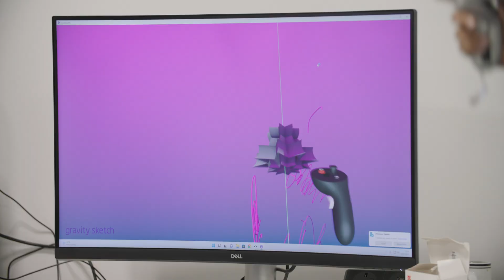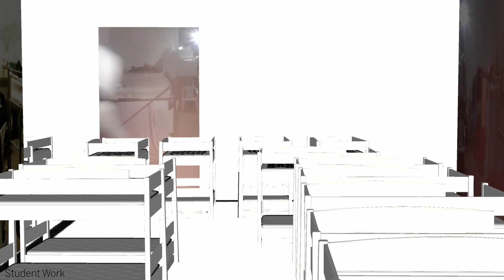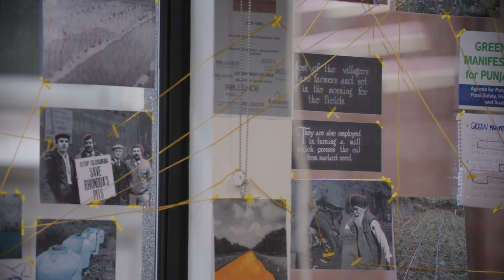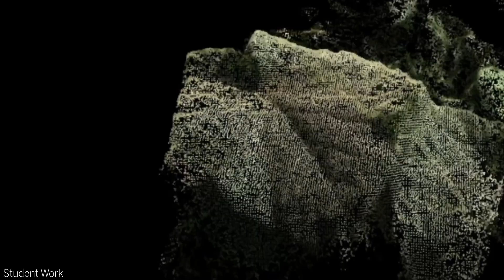Discover the MA Environmental Architecture at the Royal College of Art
Explore the future of landscapes, environments and ecosystems.

The MA Environmental Architecture aims to constitute a new field of knowledge production and practise concerned with the design of alternative forms of co-dependence between life forms and earth systems.

The MA Environmental Architecture is a design-led and field-focused course that emphasises a transdisciplinary approach to design research. The programme proposes an unique approach to environmental architecture education that brings together architectural and ethnographic research methods, with the use of technoscientific tools for analysing, classifying, and producing environmental data.